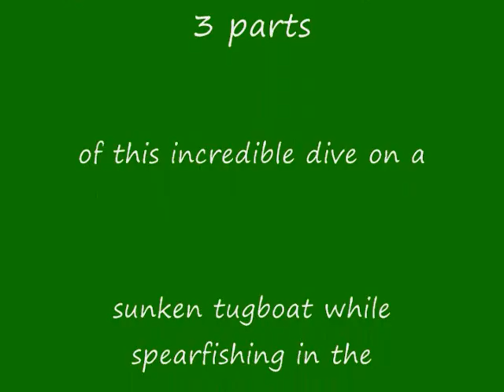Spearfishing in the Florida Middle Grounds Sept 2011 Part 3 of 3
This is part 3 of 3 parts. The video was taken by Art Gullette. Nate Putbrese and John Oliver are the divers shown. We were spearfishing in the Florida Middle Grounds on a sunken tugboat. We made 5-6 dives a day for three different days and had a blast doing it. This wreck was loaded with small fish, a couple 300 pound Goliath Grouper, and a few shootable sized fish. The whole video was over 32 minutes long so I split the video into 3 parts.